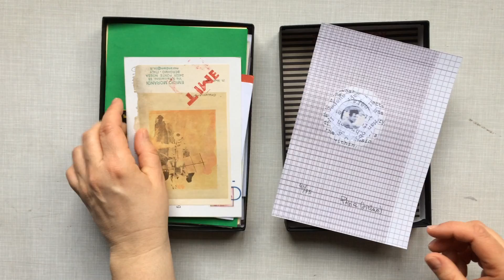Zine in a box (13)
Many thanks to Tictac Ptrzia for inviting me to take part in her "Zine in a box" No. 13. "Zine in a Box, Made in Mailart is an art zine with original works from international participants and contained in a box made by hand."
Participants:
Alexander Limarev, Russia
Alfonso Aguado Ortuño, Spain
Angela Behrendt, Germany
Antonio Gomez, Spain
Beltran Laguna, Spain
Cheryl Penn, South Africa
Cesar Reglero Campos, Spain
Dame Mailarta, Canada
David Dellafiora, Australia
Emilio Morandi, Italy
Ferran Destemple, Spain
Giancarlo Da Lio, Italy
Joaquin Gomez, Spain
Jürgen O. Olbrich, Germany
Laurence Gillot, France
Picasso Gaglione, USA
Roberto Scala, Italy
Sabine Remy, Germany
Tiziana Baracchi, Italy
Thorsten Fuhrmann, Germany
Torill Elizabeth Larsen, Norway
Vittore Baroni, Italy
Ptrzia(TICTAC), Germany